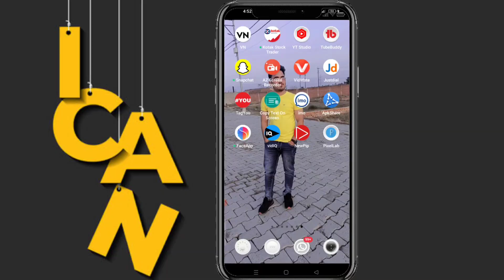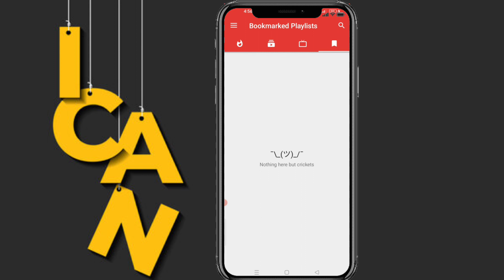Youtube Vanced Alternative II YouTube Vanced II YouTube Vanced Not Working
About This Video: दोस्तो मैने आपको इस वीडियो में ये बताया है कि aap YouTube Vanced के जैसा ही Youtube Vanced Alternative App Use कर सकते है उम्मीद करता हूं कि आपको ये विडियो बहुत पसंद आया होगा Thanks

Aslam Chowdhury